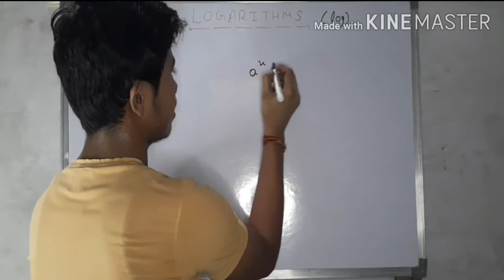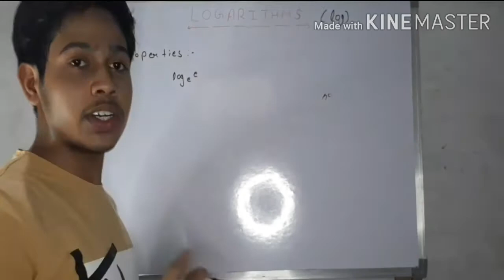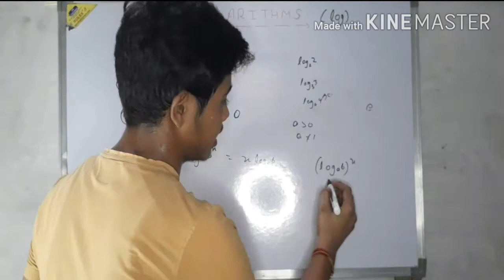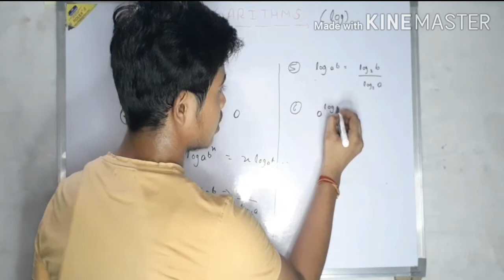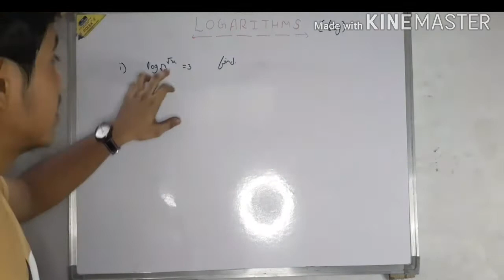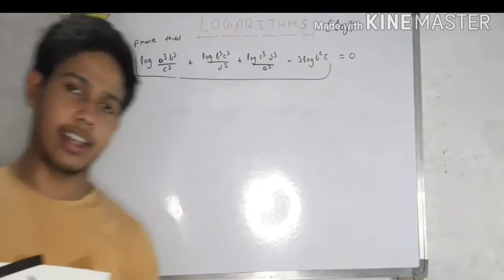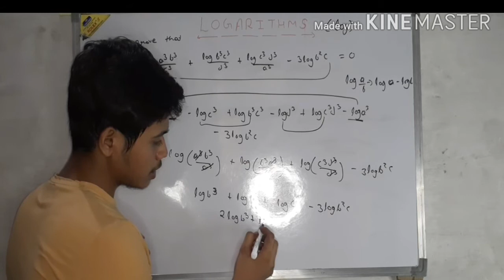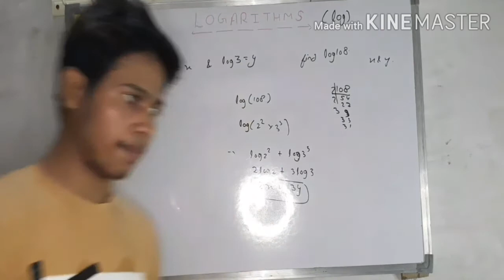Easy way to learn logarithm